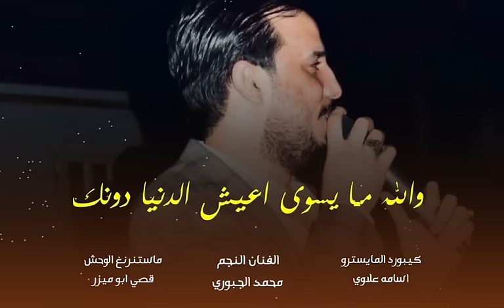ترند التيك توك || تعبني الله يتعبه || معزوفات تخبل | الفنان محمد الجبوري 2022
يمنع اعاده رفع المقطع " جميع الحقوق محفوظه ، تحذير ⛔️